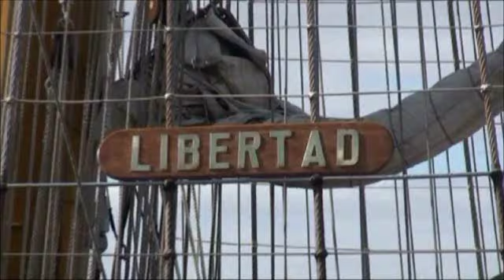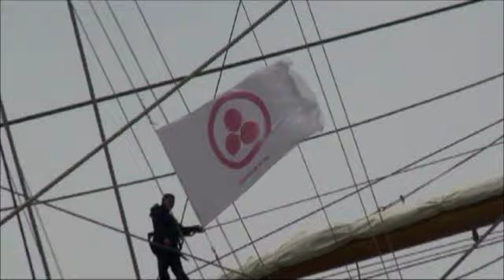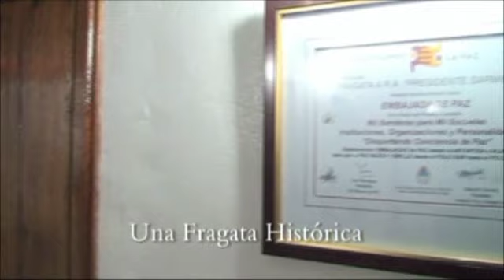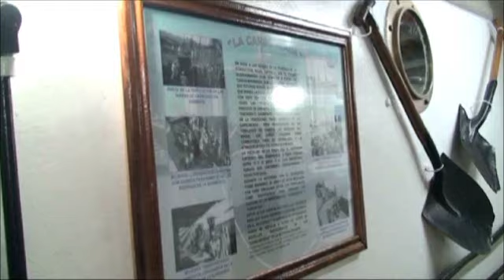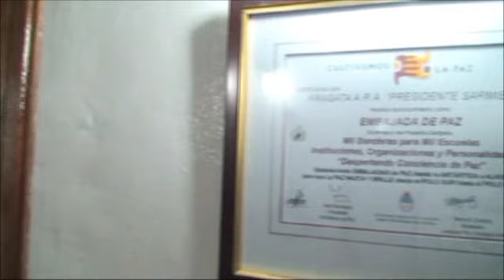Banderas de la Paz en las Fragatas Argentinas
Las Fragatas Argentinas recibieron Banderas de la Paz del Proyecto Mil Banderas para Mil Escuelas, Instituciones y Personalidades organizado por Mil Milenios de Paz y Fundación PEA. Este video muestra esta innovadora experiencia.